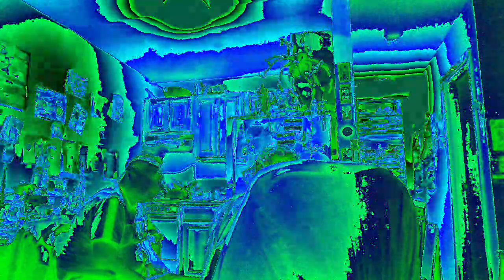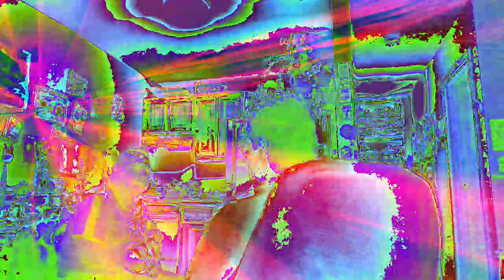Movie 22 12 09 19h22m13s from the collection of 10 minute videos *Photosensitivity Warning*